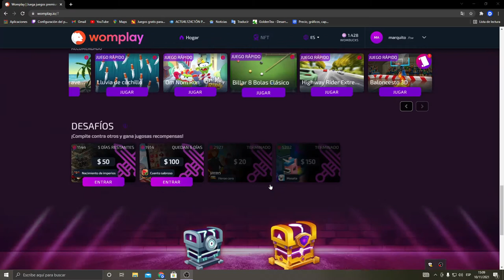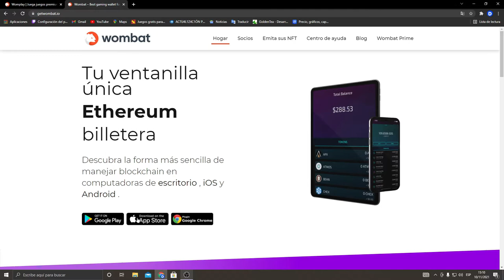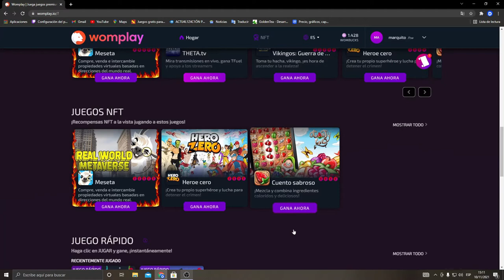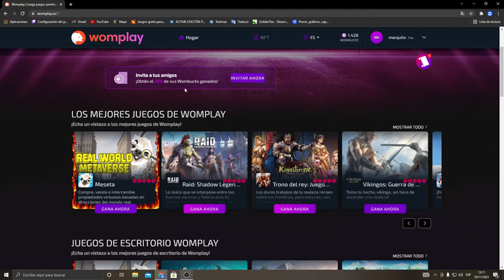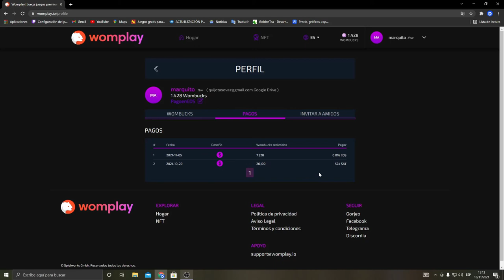Ganar NFT jugando videojuegos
GANAR NFT FACILMENTE DIVIRTIENDOTE JUGANDO VIDEOJUEGOS

Womplay es una Plataforma de recompensas para gamers como tu,
Donde puedes jugar divertidos juegos de PC y Android y ganar NFT y/o dineror real.
Los mejores juegos de blockchain y no blockchain para ganar dinero.